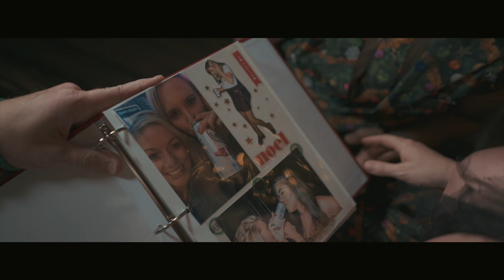Here Comes White Claws - Hasting & Co. (feat Joe Denim)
Listen to "Here Comes White Claws" by HASTING (Parody of "Here Comes Santa Claus")

Lyrics:
Here comes White Claws, here comes White Claws
Right down redneck lane
Lime, black cherry, and rasberry are on the shelves again
Holiday shopping, Walmart’s got em, oh what a beautiful sight
Ain’t no laws when you’re drinking Claws, and White Claws comes tonight

Right down White Claws lane
Basic and blitzed and all her bridesmaids have all gone insane
You’ll karaoke in the wrong key, black out by midnight
You’ll lose your keys and phone and wallet when White Claws comes tonight

Right down blue collar lane
Get hammered while you hydrate til it all goes down the drain
Christmas hangovers come to all if we just follow the White
So let’s give thanks for hard seltzer, cuz White Claws comes tonight

So instead of milk and cookies, leave Santa White Claws tonight